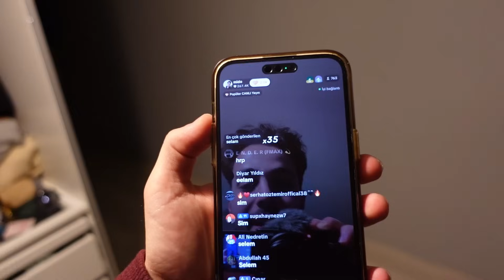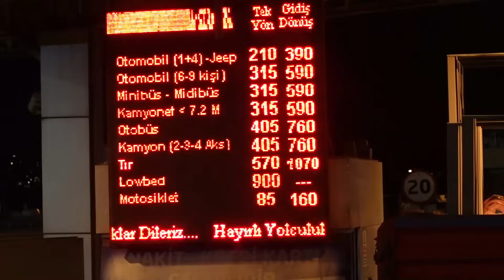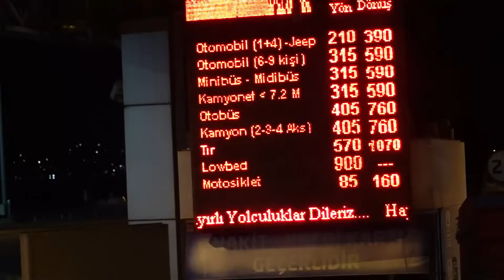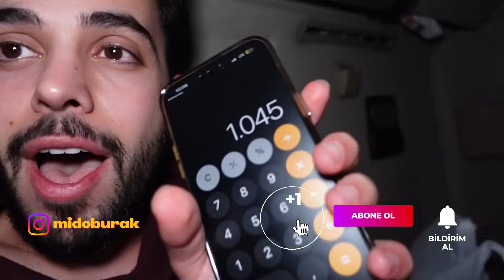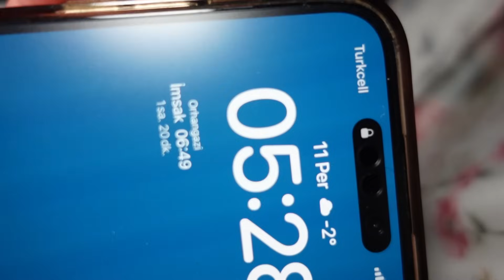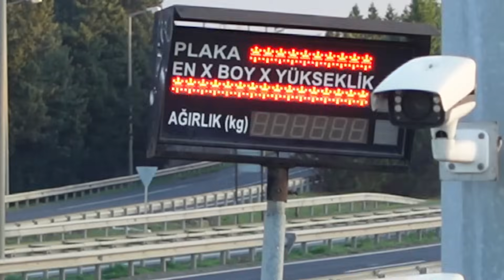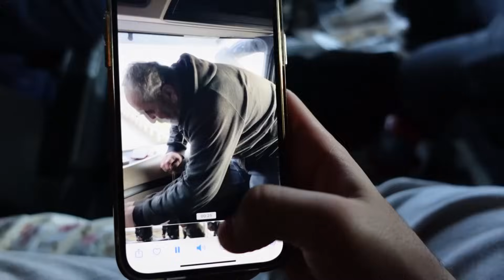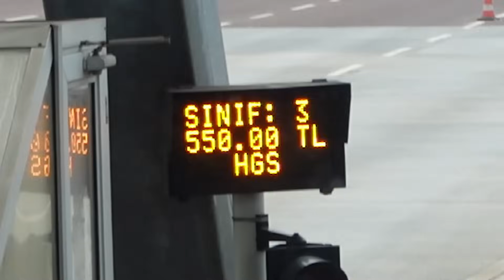EN HUZURLU TIR YOLCULUĞU🚛| abimle babamın anlaşmaları 👨‍👩‍👦‍👦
instagrama gelmeyi unutmayın :))